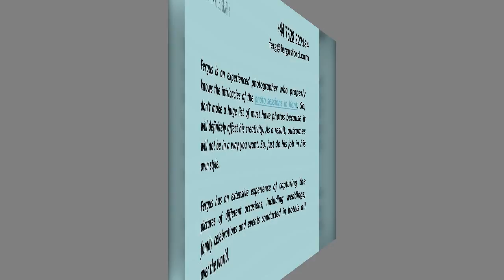Photo Sessions Kent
Fergus is an experienced photographer who properly knows the intricacies of the photo sessions in Kent.